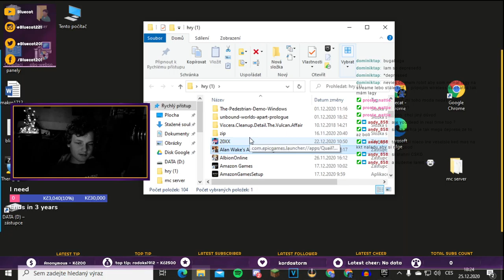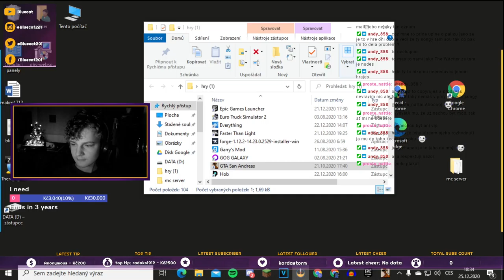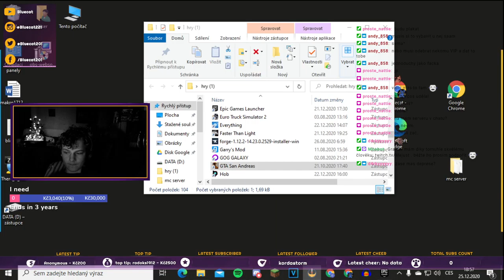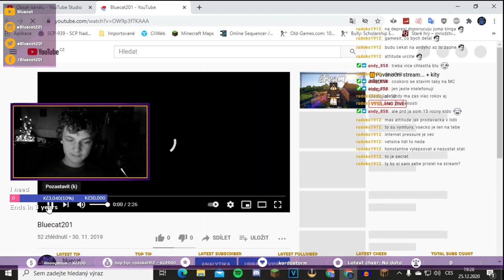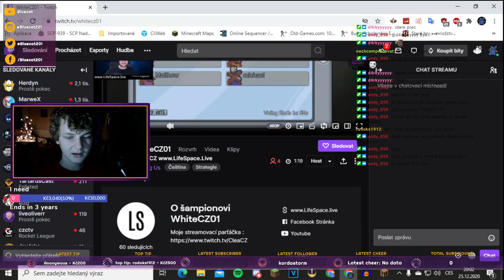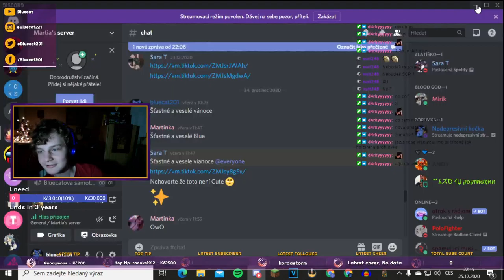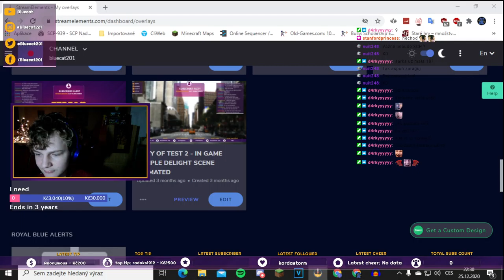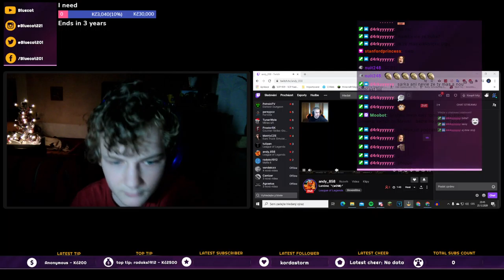depresivní stream[25.12.2020] (cz/sk)